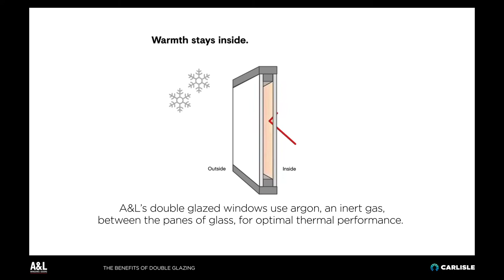Learn the benefits of double glazing with Carlisle Homes A&L Windows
Learn the benefits of double glazing with Carlisle Homes A&L Windows. Windows do more than just provide light and views, they can help cut your power costs, boost your home's thermal performance and more.